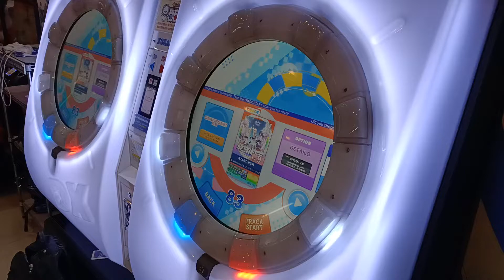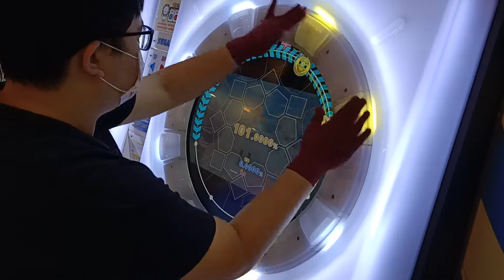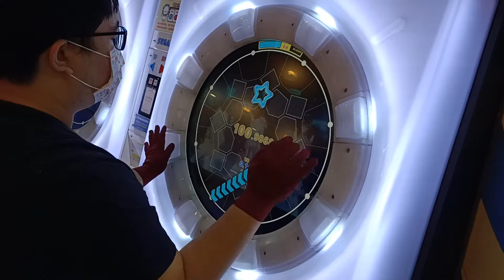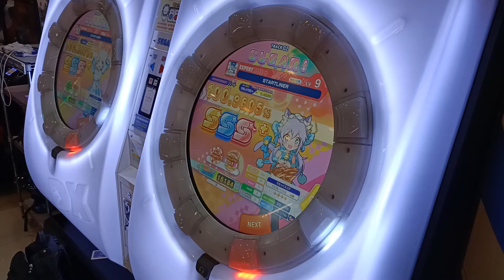【AP★4】maimai DX UNiVERSE STARTLINER EXPERT (DX) 手元參考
9等紅譜下位 特點大概就 歌比較長 然後都是很簡單的東西
節奏難點大概都被EX Note處理掉了
但 也不會覺得可以練 就 清譜再打就好的東西
2022/6/7 PM:7:58 台中大里湯姆熊
☞Player:Beast914☜